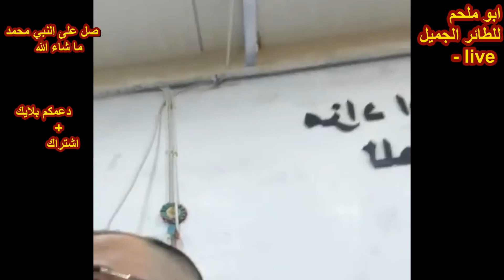مزاد بيع طيور حمام 4 سكسفونيات برلين 330 دولار Pigeon auction Warsaw Butterfly pigeon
The Polish Butterfly pigeons – also known by the names: Papillon de Varsovie, Warschauer Schmetterling, Farfallato di Varsavia, Польская бабочка – are varieties originating from Warsaw, Lodz and surrounding areas (Poland), informed that began to be developed early 20th century. Varieties belonging to this type of tumbler pigeons include very popular in the regions of origin. This variety has good flying ability, but in general its development is more done to improve appearance.Warsav pigeons is this a butterfly is this a pigeon